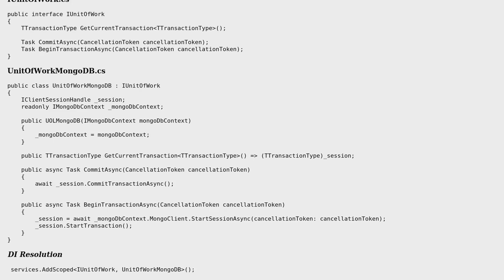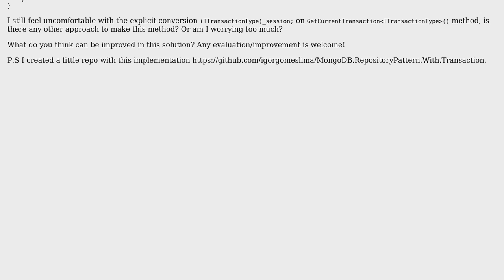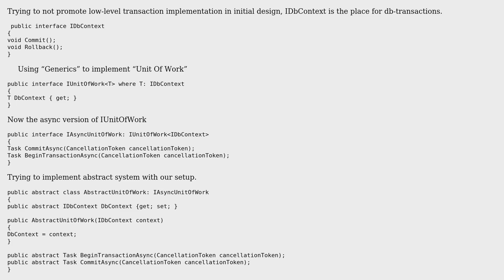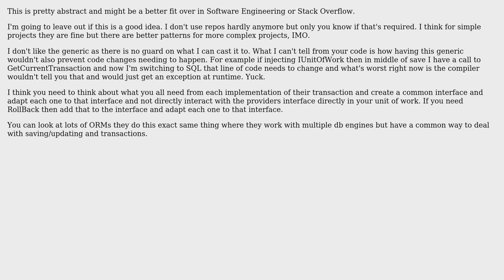Code Review: Using "Generics" to implement "Unit Of Work" (3 Solutions!!)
Code Review: Using "Generics" to implement "Unit Of Work"

With thanks & praise to God, and with thanks to the many people who have made this project possible! | Content (except music & images) licensed under CC BY-SA | Music | Images & others | With thanks to user valerysntx user Igor user CharlesNRice user Alex Netkachov and the Stack Exchange Network Trademarks are property of their respective owners. You are responsible for your own actions.